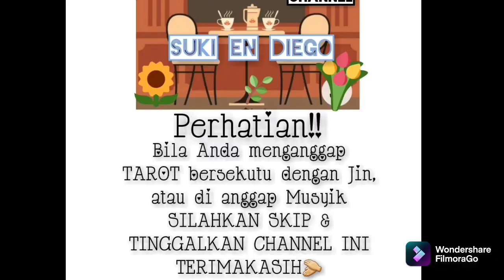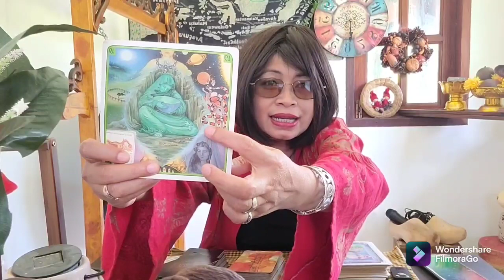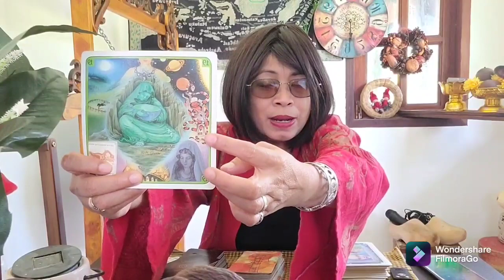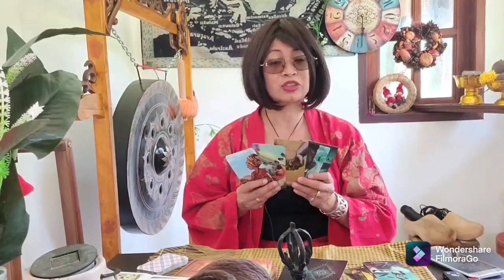TERKUAK‼️MISTERI SUBANG TERUNGK4P⁉️